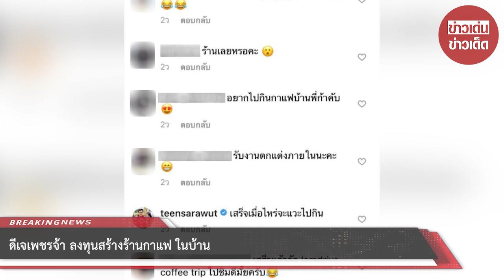ดีเจเพชรจ้า ลงทุนสร้างร้านกาแฟ ในบ้าน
ขอบคุณข้อมูล : @ djpetjah
ขอขอบคุณข้อมูลจาก: